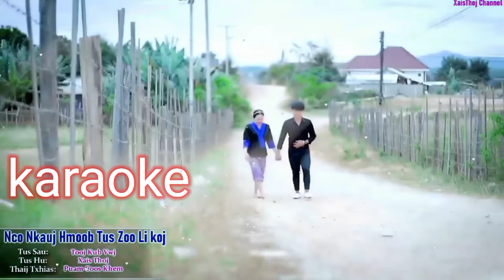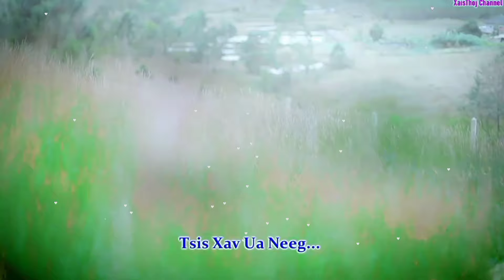Karaoke. xaisThoj nco nkauj hmoob tus zoo li koj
hu ua kev karaoke 🎤 kho siab heev